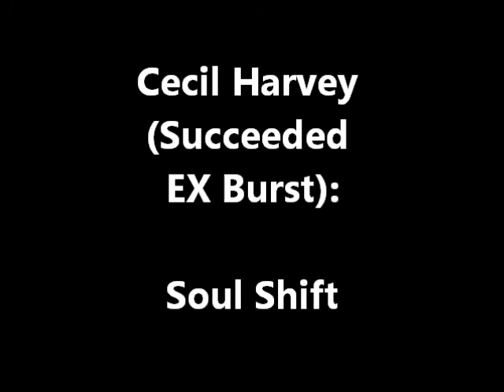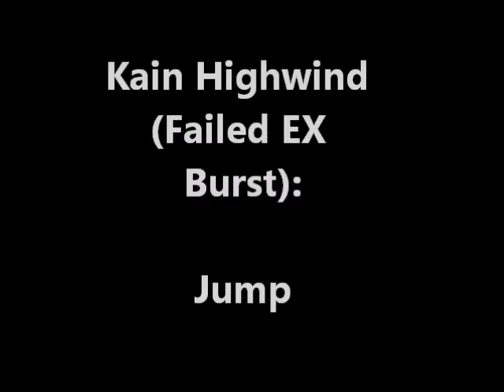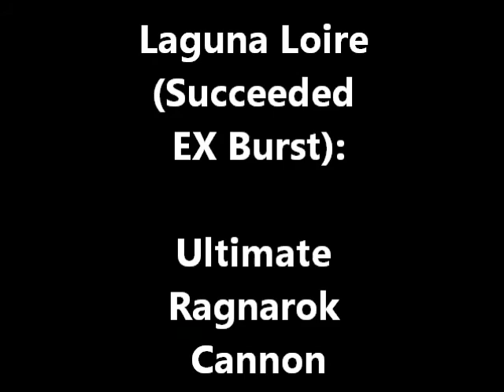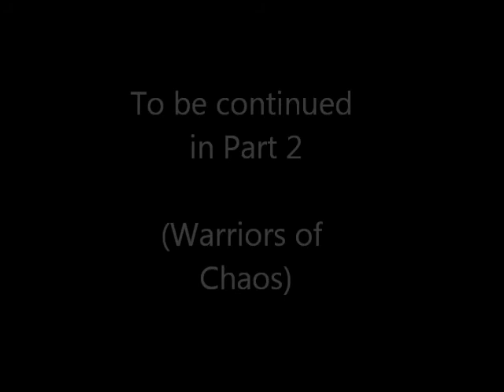Dissidia 012 Final Fantasy EX Bursts Supreme Demonstration (Part 1: Cosmos)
There are many videos of the EX Bursts in Dissidia 012 Final Fantasy, and the game is quite old by now, so what's the point of this video? Well, if you ever wanted to see EVERY EX Burst in the game (including the failed ones), and you wanted to see the victim also being in their EX Mode (well...it makes a few of them look a bit cooler), this is the video for you.

Note that when I say all the failed EX Bursts are there, that's all the failed ones where the animation actually changes - for example, Warrior of Light's failed EX Burst is the same but with some of the preliminary slashes removed, and Squall's failed EX Burst looks exactly the same, but does less damage. So those ones aren't here. But ones like Cloud's or Terra's where the animation changes, ARE here.

Dissidia 012 Final Fantasy is owned by Square Enix.